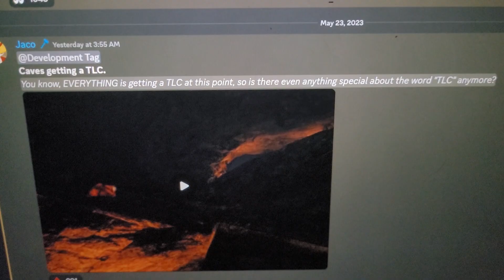More TLC (Prior Extinction)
TLCs for everything